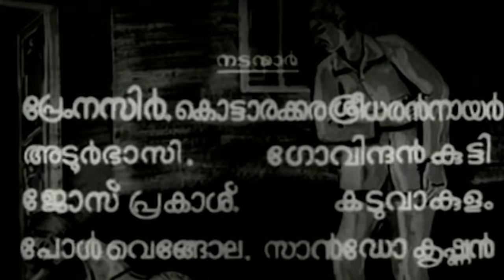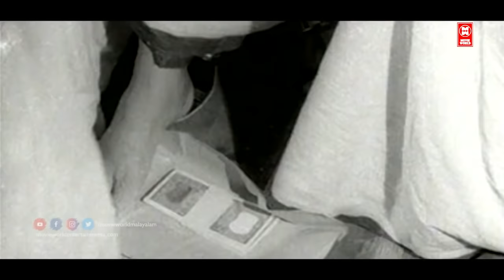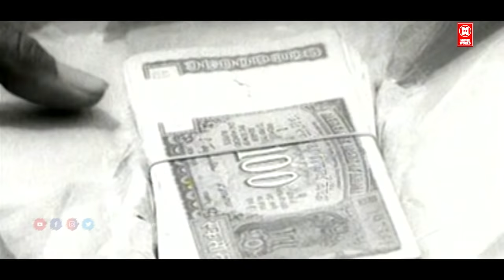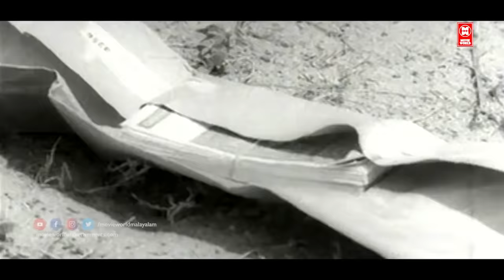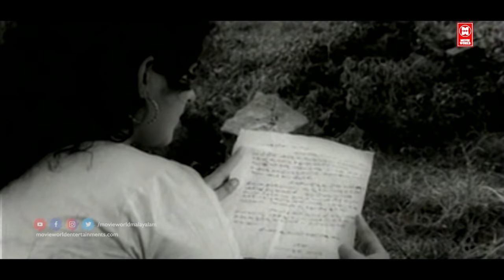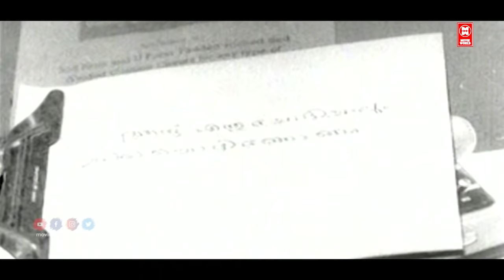Pachanotukal Full Movie | Prem Nazeer | Vijayasree | Adoor Bhasi | Evergreen Malayalam Full Movie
Follow Our Whatsapp Channel Directed by A. B. Raj
Produced by K. P. Kottarakkara
Written by Muttathu Varkey
K. P. Kottarakkara (dialogues)
Screenplay by Muttathu Varkey
Starring Prem Nazir
Vijayasree
Adoor Bhasi
Jose Prakash
Cinematography P. B. S. Mani

|| ANTI-PIRACY WARNING ||

*COPYRIGHT PROTECTED*